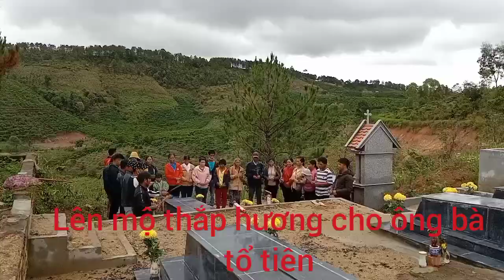Ngày lập mộ. P1, chào đón và thắp hương cầu nguyện trên mộ.